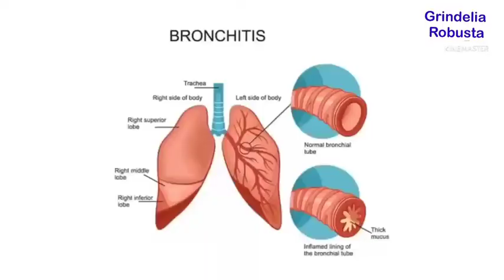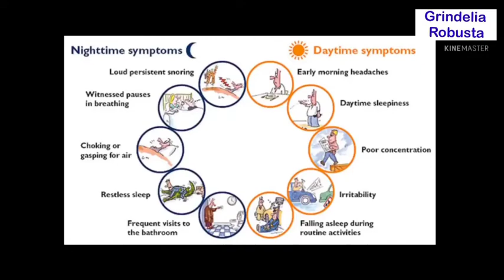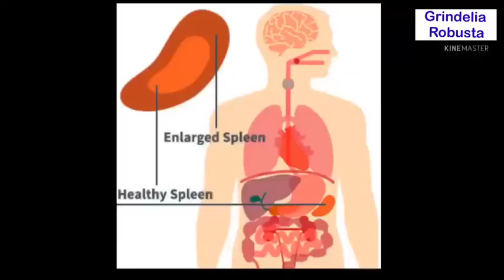Grindelia 30|Grindelia 200|Grindelia mother tincture|Grindelia Homeopathic medicine uses in Hindi